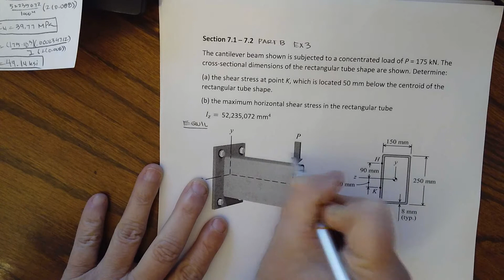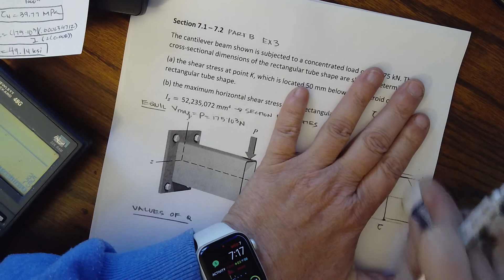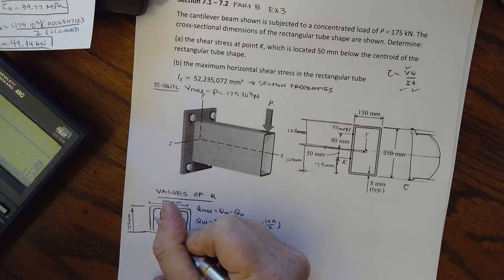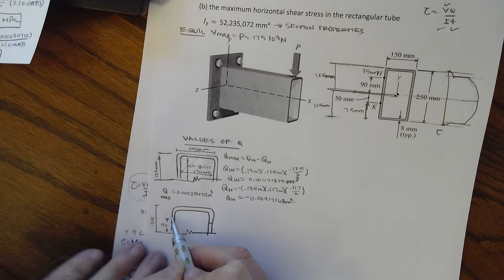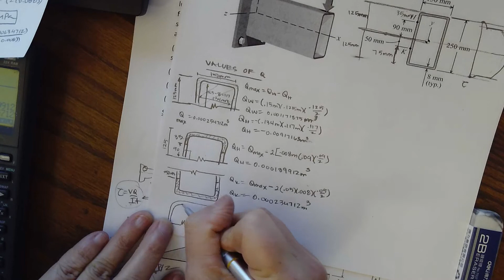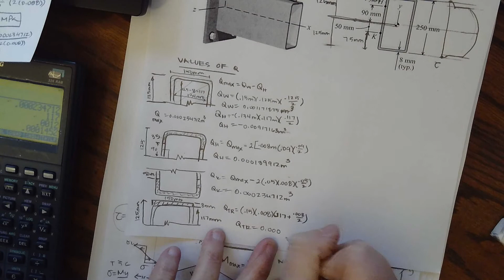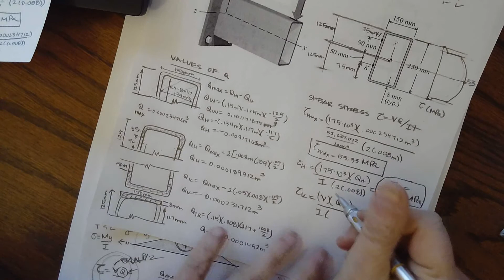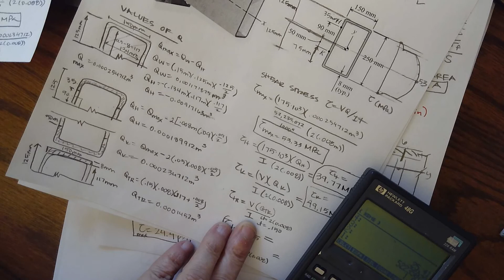ENSC 2143 Sections 7 1 7 2 Part b Example 3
Transverse Shear, Bending Stress